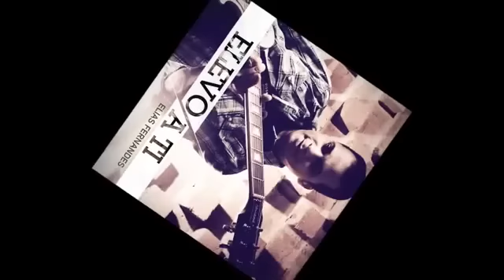Elevo a Ti - Elias Fernandes & Ana Paula Valadão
Ana Paula Valadão participação especial...